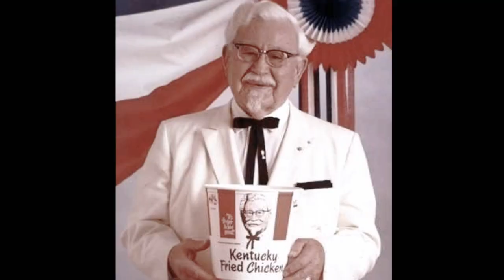52 "colonel harland sanders biography"